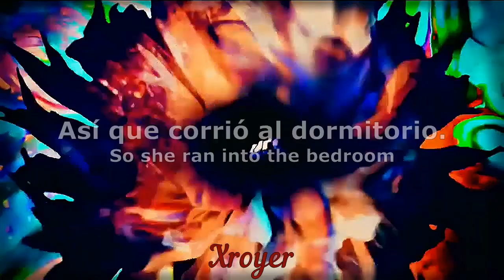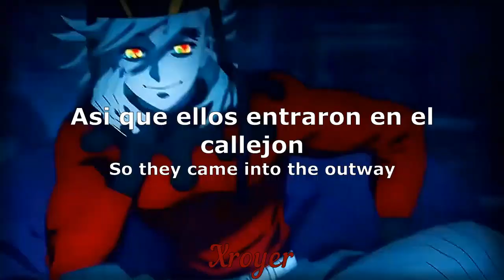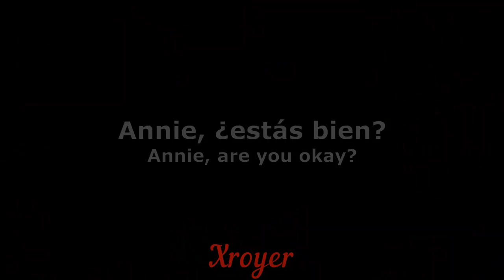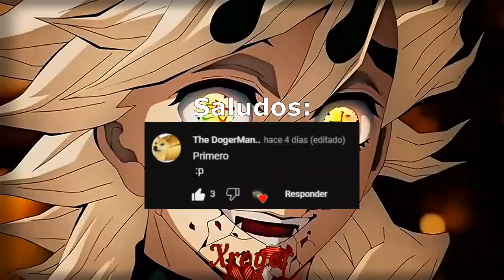" 𝑫𝒆𝒋𝒐́ 𝒍𝒂𝒔 𝒎𝒂𝒏𝒄𝒉𝒂𝒔 𝒅𝒆 𝒔𝒂𝒏𝒈𝒓𝒆 𝒆𝒏 𝒍𝒂 𝒂𝒍𝒇𝒐𝒎𝒃𝒓𝒂 " / 𝐌𝐢𝐜𝐡𝐚𝐞𝐥 𝐉𝐚𝐜𝐤𝐬𝐨𝐧 / 𝑆𝑚𝑜𝑜𝑡ℎ 𝐶𝑟𝑖𝑚𝑖𝑛𝑎𝑙 [𝑆𝑢𝑏 𝑒𝑠𝑝𝑎𝑛̃𝑜𝑙]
Tik Tok y Discord: proximamente
Pd: los amo :)

Gracias por todo su apoyo gente, nuestra nueva meta es el 1M aunque no se logre estoy muy orgulloso de lo que logramos muchas gracias los amo :,)

Gracias por el gran año que me dieron chicos se los agradezco de todo corazón, los amo :)